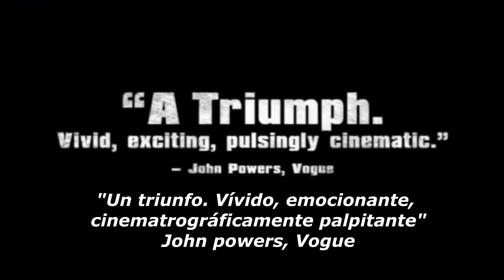CARLOS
Francia / Alemania 2011 -- Color 165 min.

Director y co Guionista: Olivier Assayas.

Con: Edgar Ramírez, Alexander Scheer, Alejandro Arroyo, Nora von Waldstätten y otros.

Premios: Globo de Oro Mejor Película Televisión; César Mejor Nuevo Actor; Mejor Montaje Cine Europeo; Mejor Película Extranjera por la Asociación Nacional de Críticos de los EEUU y del Círculo de Críticos de New York y Los Ángeles; entre otros.